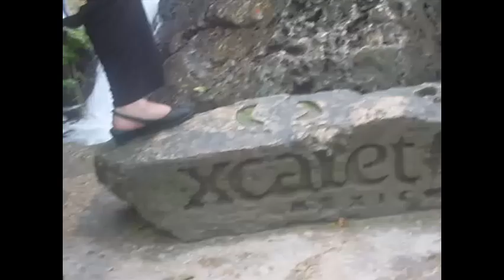SUPER ACADÊMICO em Era uma vez no México 2012 Parte 1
Acompanhe as incríveis aventuras do youtuber Super Acadêmico durante suas férias pelo México, Nova Zelândia e Europa! Nesta playlist de vídeos, você encontrará conteúdos fascinantes que mostram desde as paisagens deslumbrantes e culturas locais até experiências únicas e dicas de viagem. Se você é apaixonado por explorar o mundo e deseja conhecer novos destinos através dos olhos de um viajante experiente, essa playlist é perfeita para você. Junte-se ao Super Acadêmico e embarque nessa jornada inesquecível!